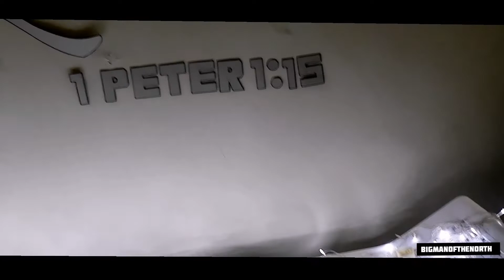LDN Leaders Retreat 2020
2 leaders retreat in one weekend! Lagari friend! Hahaha
Daghang salamat saatong Ginoo! :)

You are loved kakabsat/Igsuon! Be blessed! :)